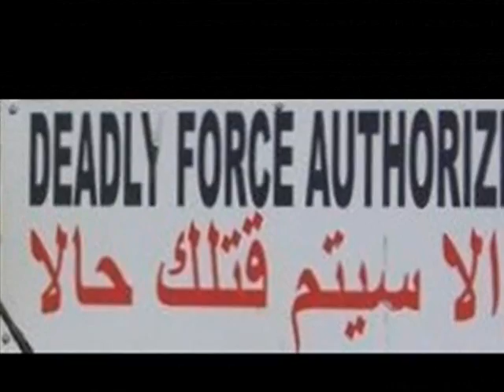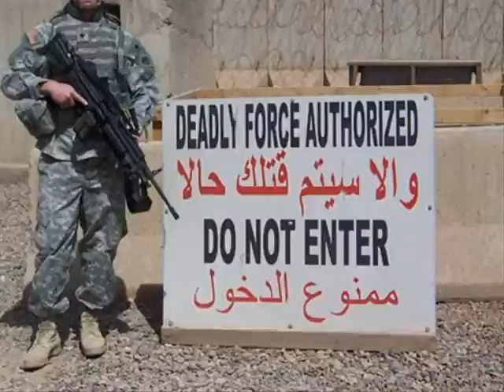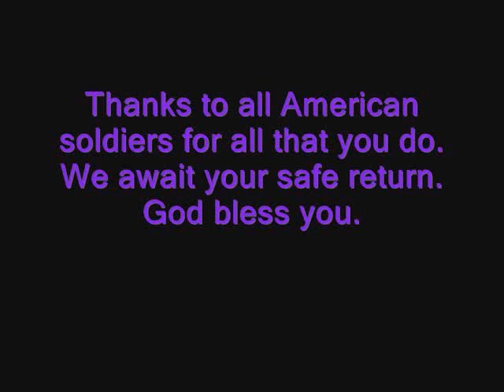45th Infantry Alpha 1-279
Tribute video to American soldiers to the music of Metallica "Fuel". Iraq, Army National Gaurd. Oklahoma, USA, United States of America. I made this video in honor of my son-in -law and all American soldiers that serve our country.The deployment before the last they lost a soldier to a road side bomb. All of the soldiers are important to us and work as a team to provide security for this great nation.